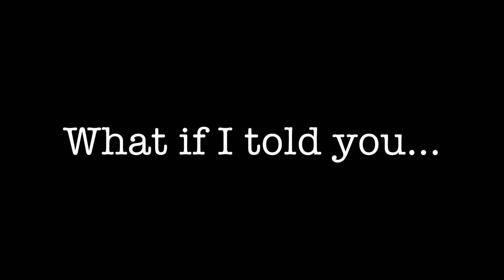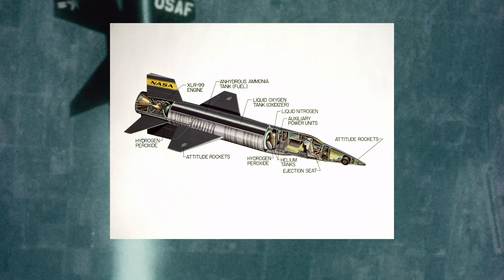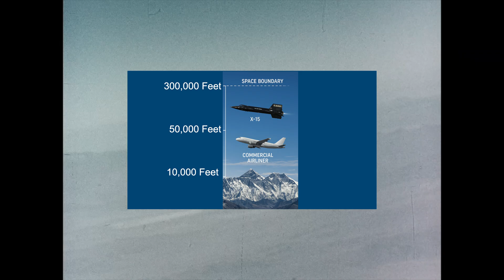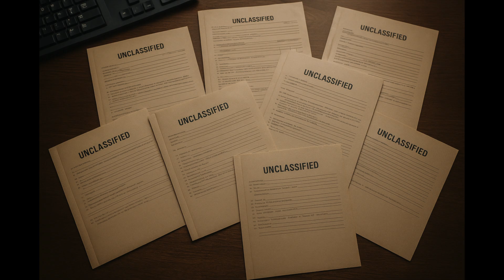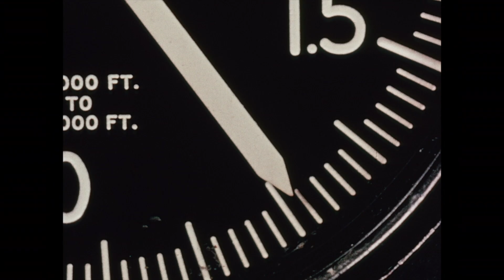X-15: The Aircraft That Quietly Built the Space Age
What if the fastest aircraft of the 1960s was hiding something all along?
The X-15 rocket plane wasn't just a record-breaker—it was a secret weapon in the skies. In this documentary-style breakdown, we uncover the classified missions, pioneering tech, and near-space flights that made the X-15 one of the most important and mysterious aircraft in history.

Discover how this high-speed icon helped shape modern spacecraft, influenced spy satellite development, and nearly touched the edge of space—all while the public thought it was just a test plane.

🧠 Packed with rare facts, declassified details, and high-altitude comparisons, this video dives deep into:

The birth of the X-15 and its Cold War origins
The secret missions that supported early reconnaissance technology
Record-shattering flights that helped write the blueprint for the Space Shuttle
The unsung legacy that lives on in today’s spaceplanes and classified military programs
📽️ Featuring dramatic visuals, archival footage, and an original altitude infographic comparing the X-15 to commercial airliners and Mount Everest.

Image Credit
NASA
NASA/JPL
NASA/KSC
NASA/JSC

🚨 What’s the weirdest signal we've ever heard from deep space? From eerie repeating radio bursts to mysterious one-off pulses, scientists have picked up some very strange messages from the cosmos. Some have clear explanations. Others? Not so much.
In this video, we rank the strangest and most fascinating space pulses ever recorded—from the legendary Wow! Signal and FRBs with a heartbeat, to a “microwave oven mystery” that fooled astronomers for years.

🌌 A Cold Giant With a Chaotic Past – Meet 14 Herculis c! 🌌
In one of the most bizarre and misaligned planetary systems ever discovered, NASA’s James Webb Space Telescope has directly imaged an icy giant planet that’s rewriting the rules of planetary science. Orbiting a star just 60 light-years away in the constellation Hercules, 14 Herculis c is a frigid world—colder than your freezer at just 26°F—yet it holds clues to a violent past that may have ejected a third planet entirely!

🚨 A newly discovered asteroid might hit the Moon!
Meet 2024 YR4 — a space rock spotted in December 2024 that had scientists briefly wondering if it was heading for Earth. But thanks to the powerful eyes of NASA’s James Webb Space Telescope, we’ve now got the full picture. 🌍 Earth? Safe. 🌕 The Moon? There’s a 4.3% chance of a direct hit in 2032!

🌍 From high above Earth, a dazzling coastline emerges — golden desert colliding with sapphire sea. Massive shapes bloom off the shore, carved not by nature… but by human hands. In this episode of Where Are We, Now?, we take you on an orbital journey over one of the most surreal cityscapes on the planet. Captured by an astronaut aboard the International Space Station, this image reveals a modern marvel — from artificial islands to sprawling solar farms, all set in a desert where innovation defies the elements.

🌍 In Just 3 Days on Earth, Everything Changes… 🌍
As our planet spins through just three rotations, life on Earth unfolds in astonishing ways. Over 1 million babies are born, 750,000 people pass away, millions come of age, and millions retire. That’s not just time ticking—it’s civilization evolving.

1984 was a defining year in NASA’s Space Shuttle era — a time of daring leaps, spectacular recoveries, and firsts that pushed human spaceflight into new territory. In this episode of A NASA Narrative from                           @BeyondEarthBuckleUp   and witness the first-ever untethered spacewalk by Bruce McCandless, the nail-biting capture and repair of the Solar Max satellite, and the historic debut of Space Shuttle Discovery. Watch as astronauts face helmet malfunctions in the void, wrangle rogue satellites spinning through space, and land back on Florida soil for the very first time.